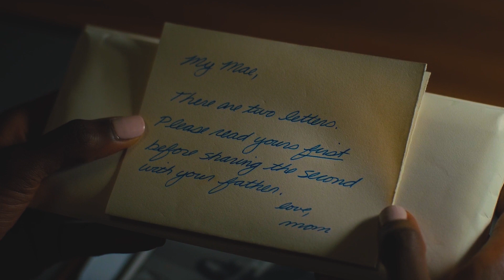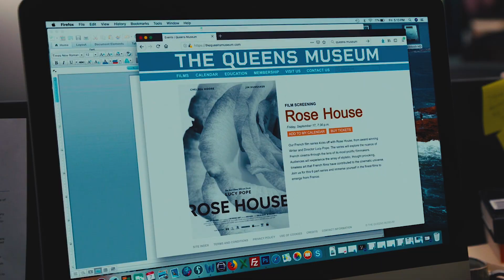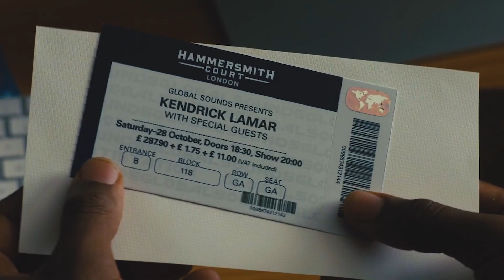Girl Tries To Find A Mysterious Man She Noticed In One Of Her Pictures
When a reporter comes across a picture of an old lover of a man he is interviewing, he decides to investigate how things ended between them. He soon finds himself tangled with a woman who seems to be the missing puzzle piece in the story.

Movie: The Photograph (2020)